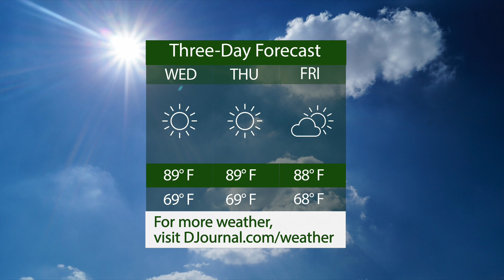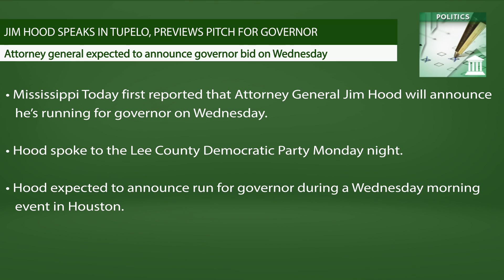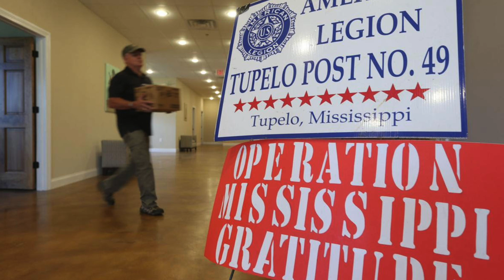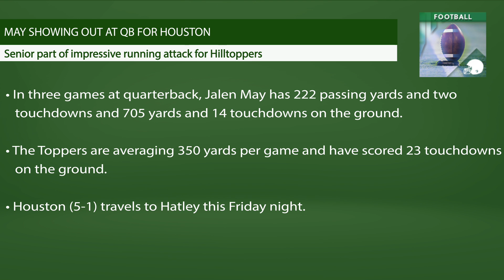Daily Journal Newsbreak: Tuesday, October 2, 2018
Today we discuss the latest in the shooting death of a Mississippi Highway Patrolman, Jim Hood speaking to the Lee County Democrats and items still needed to send to the 155th in Kuwait. And in sports, Houston’s Jalen May leads an explosive Hilltopper offense.